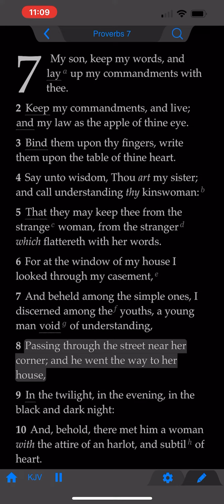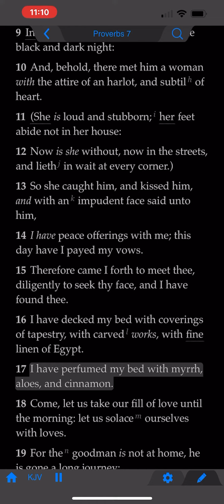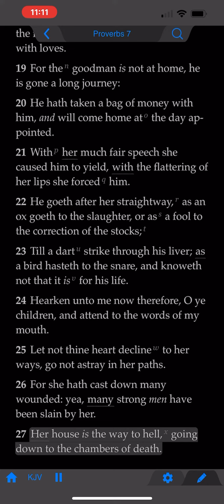The Book of Proverbs: Chapter 7 (KJV)